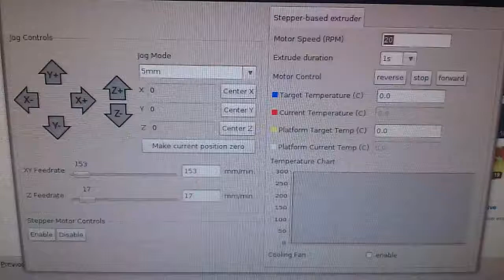Testing the RAMPS with 4 motors (sumpod journey part#2)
While there's still no official manual from Richard for the SUMPODs I try my way through Fixers
Here i just copied Fixers RAMPS test one thing i noticed was that it's absolutely neccesarry to limit the current of the pololu drivers otherwise they will smoke off.